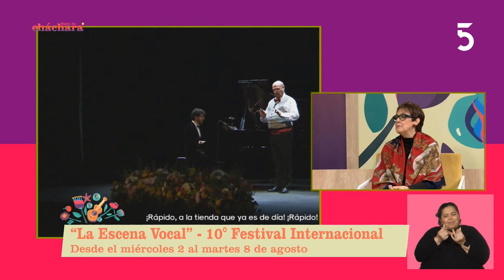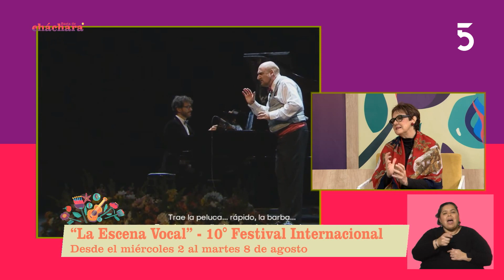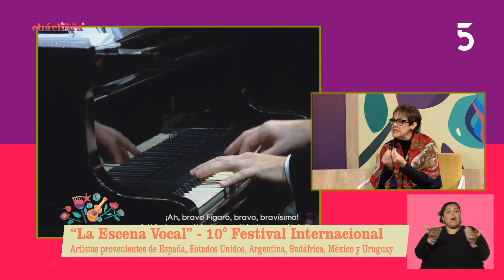Conversamos con María Julia Caamaño curadora del 10° Festival Internacional La Escena Vocal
Del 2 al 8 de agosto

    Actividades educativas

    Recitales

    Gala lírica

Artistas provenientes de Argentina, España, Estados Unidos de América, México, Sudáfrica y Uruguay

LOCALIDADES Entradas generales: $700 | Comunidad La Diaria,  Club El País, FUCVAM, Montevideo.com: 2x1 | Alumnos de Fundación Itaú: 2 x 1 * | Socio Espectacular: $350 | Jubilados: $ 350* | Menores de 21 años: $ 200* | Credencial Verde / titular: gratis* | Credencial Verde / acompañante: % 350* | Montevideo Libre: gratis (de acuerdo a cupo de disponibilidad) | ABONOS 5 conciertos: $ 1500